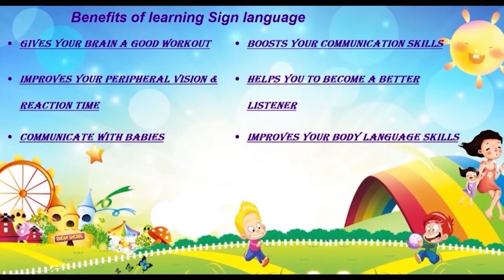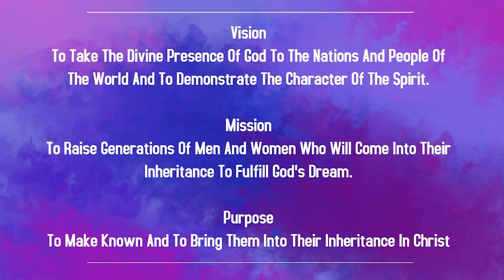Children Church In English | 20th Feb 2022 | Christ Embassy India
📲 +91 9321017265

Bank Details:
IFSC- UTIB0001572.

IFSC- SBIN0011754.